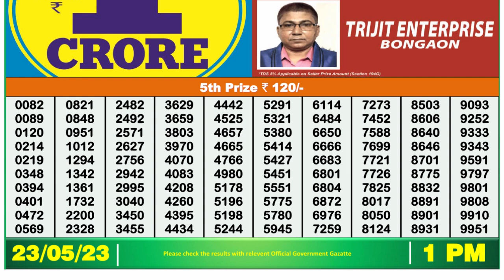Dear Lottery Sambad 1pm today 23.05.23 Nagaland State Lottery Result